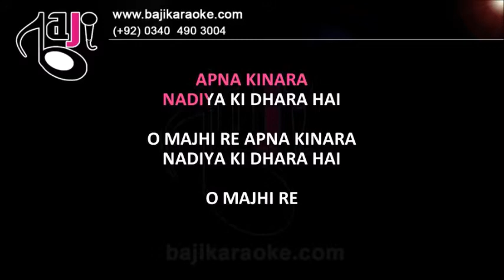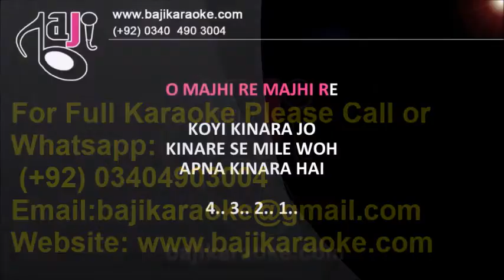O Majhi Re Apna Kinara | Video Karaoke Lyrics | Khushboo, Kishore Kumar, Bajikaraoke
O Majhi Re Apna Kinara | Video Karaoke Lyrics | Kishore Kumar, Bajikaraoke

Song Title – Improvised Version – O Majhi Re Apna Kinara
Movie/ Album – Khushboo
Singer(s) – Kishore Kumar
Lyrics – Gulzar
Music Director –
Year of Release – 1975
Movie Cast –
Karaoke Format – Mp3 + Mp4 (Video)
Karaoke Duration - 4:20